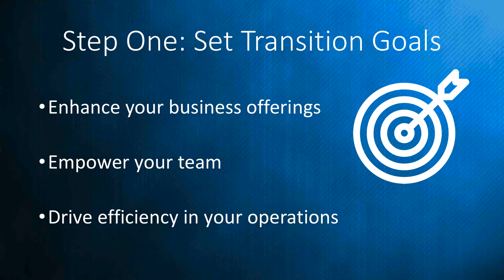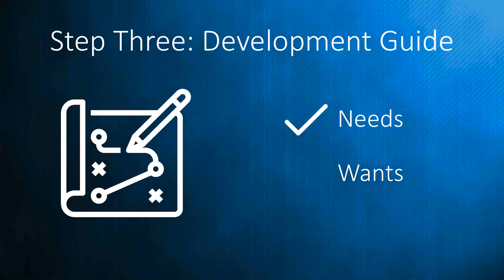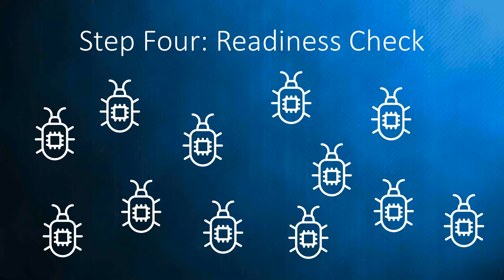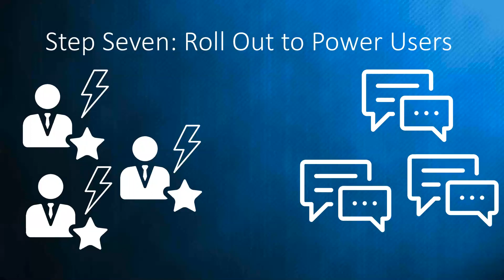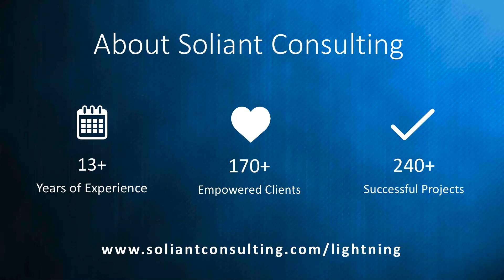How to Transition to Lightning in 10 Steps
Are you ready to migrate from Salesforce Classic to Lightning but aren't sure of where to start? In this video, Allison Arthur provides best practices for transitioning to Lightning.